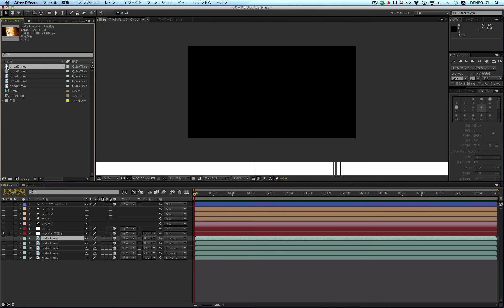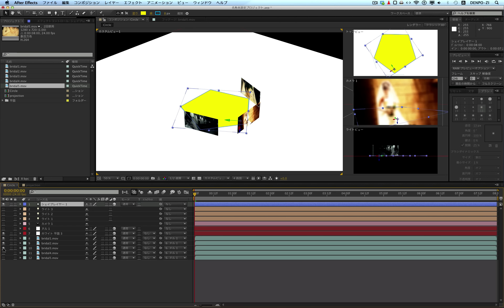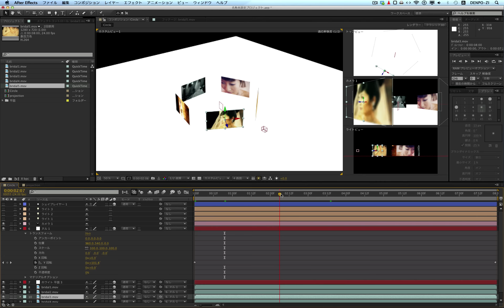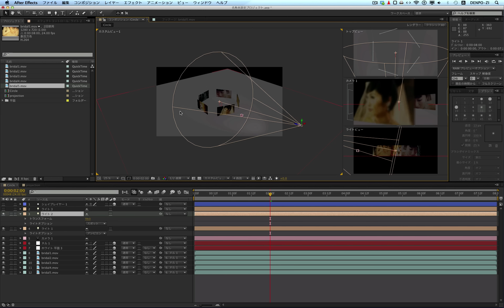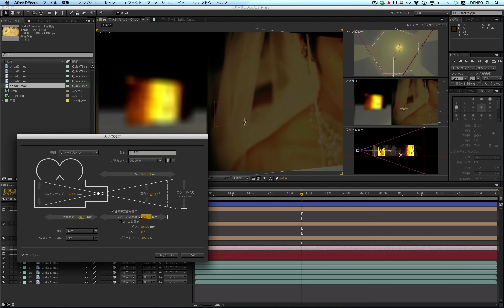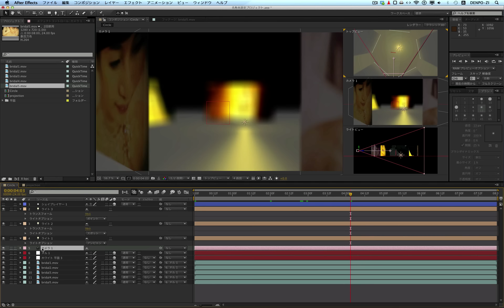基礎から始めるAfter Effects 8-19 （3Dレイヤームービーの配置と被写界深度）